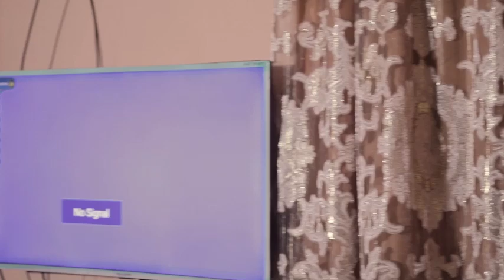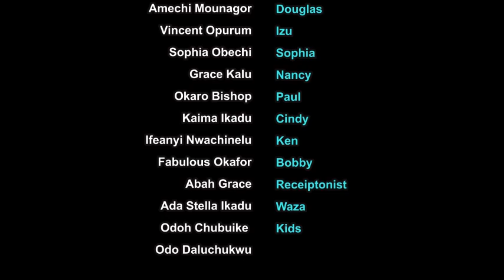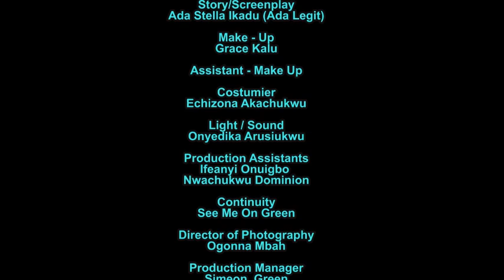FADED AFFECTION - STARRING AMECHI MOUNAGOR, VINCENT OPURUM - NIGERIAN MOVIE